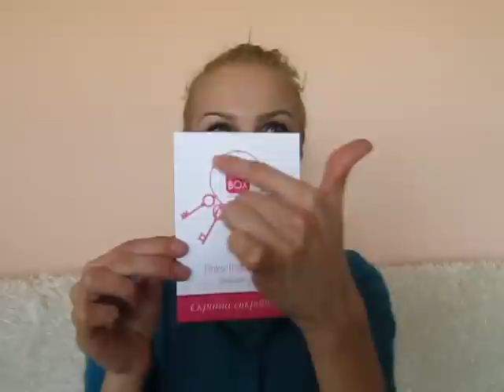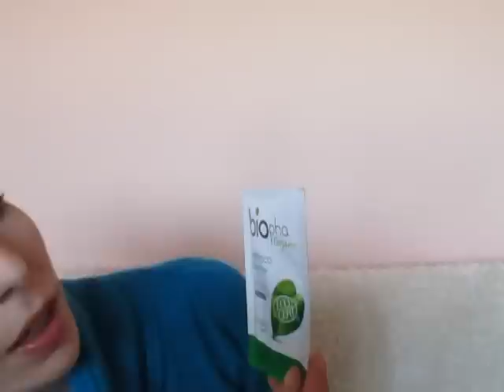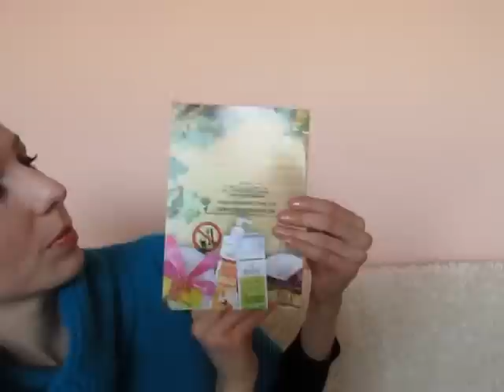Осмата ми Pinks Beauty Box, февруари 2015 година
Привет приятели,

Преди два дни получих Пинкс кутията за февруари 2015 година. За повече информация и поръчки вижте сайта

 - Stani Chef's лосион за тяло, Оригинален размер: 250 мл - 7 лв;
 - Bourjois Effect 3D Gloss блясък за устни, Оригинален размер: 5,7 мл - 15,99 лв;
 - Eau de parfum Glamour Lovely, Bourjois Paris;
- M.Asam Vino Gold крем ден и нощ - 5 мл, Оригинален размер: 100 мл - 38 лв;
- La Roche-Posay Lipikar Syndet измиващ гел-крем 15 мл, Оригинален размер: 400 мл - 29.34 лв;
 - Biotrade Acne out Oxy Wash измиващ гел за проблемна кожа 10 мл, Оригинален размер: 220 мл - 13,40 лв;
 - BioPha натурален шампоан за нормална коса 12 мл, Оригинален размер: 400 мл - 9,70 лв;
 - Alteya Organics гел за почистване на лице с розово масло 3 мл, Оригинален размер: 250 мл - 16,80 лв.

До нови срещи,
Христина ;)

Connection with me:
Можете да ме откриете на адрес: